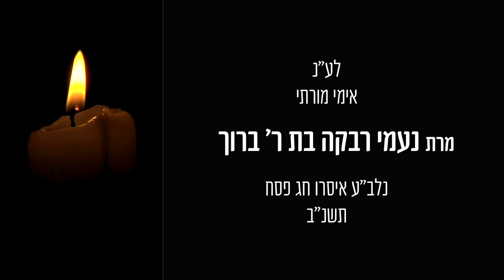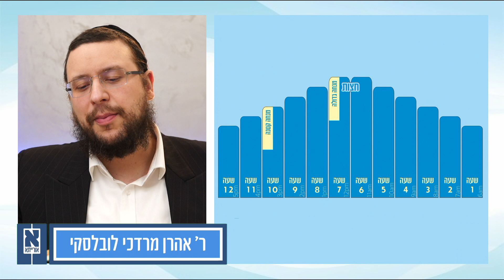Pesachim 99b in Yiddish by R' Aron Mordechai Lubelsky - פסחים דף צט עמוד ב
Shiur on Pesachim Daf 99b by R' Aron Mordechai Lubelsky

Phone: USA 914 8 ORAYSA
Phone: UK 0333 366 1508